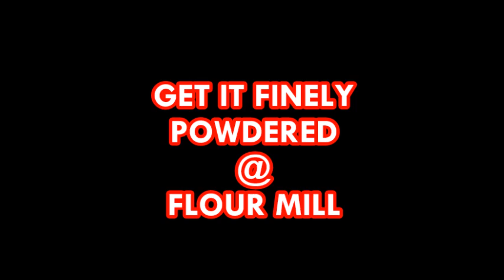Millet Soup Powder Recipe | How to Make Millet Powder | Energy Drink Powder | Diabetes Control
Today, I am gonna show you the process of making Millets malt powders at your home very easily. As you all know that Millets keep you healthy and energetic through out the day.
Incorporate them into your diet to gain the following benefits.
Millets Aids Weight Loss.
Millets Keeps Your Blood Sugar Levels Low.
Millets Boost Your Immunity.
Millets Reduces Cardiovascular Risks.
Millets Prevents Asthma.
Millets Helps Your Digestion.
Millets Acts as an Antioxidant.

Considering all the above benefits, request you to please have a look at the video and learn how to make Millets malt powder at your home.